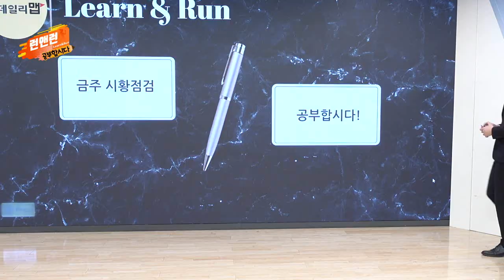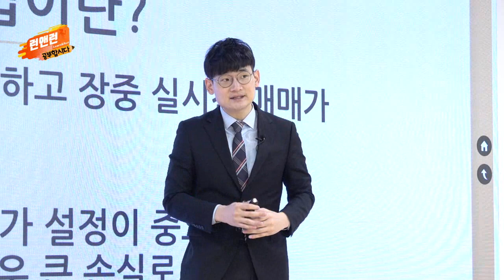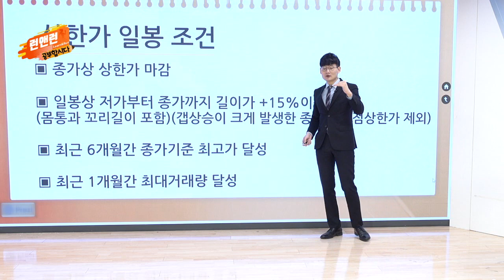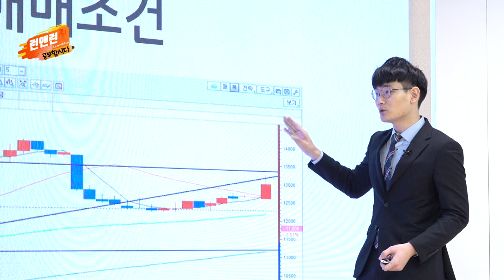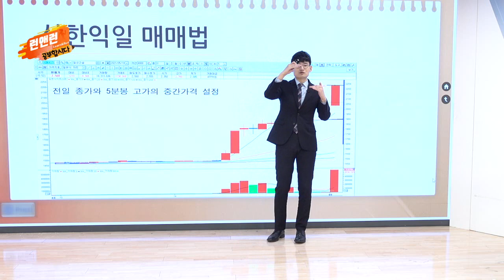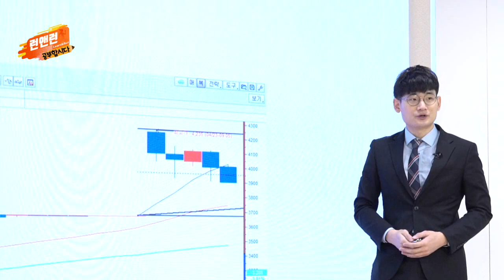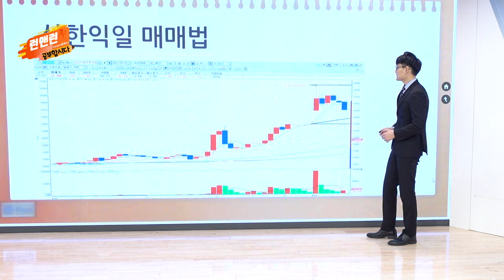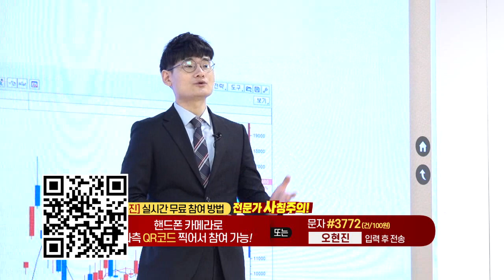상한익일 매매법_공부합시다_이데일리맵 오현진_런앤런 45회 (20211204)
# 상한익일 매매법